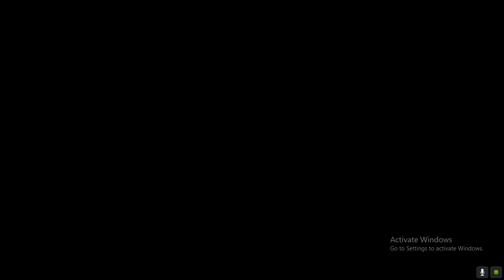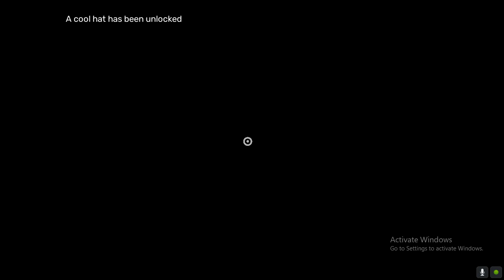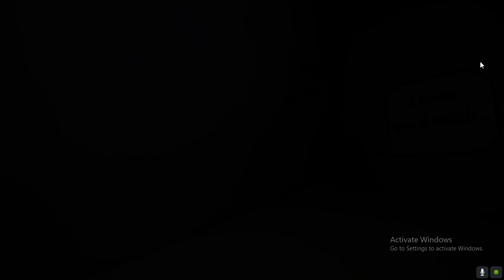playing garten of banban chapter 2 part 2 the end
beating garten of ban ban 2 and the end of the adventure is over for now